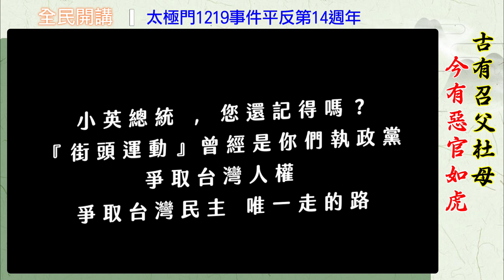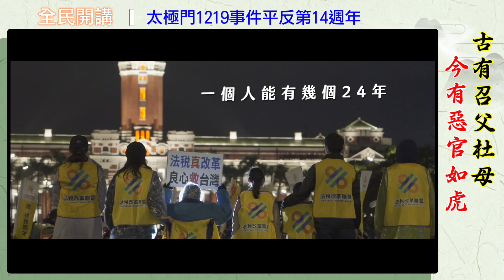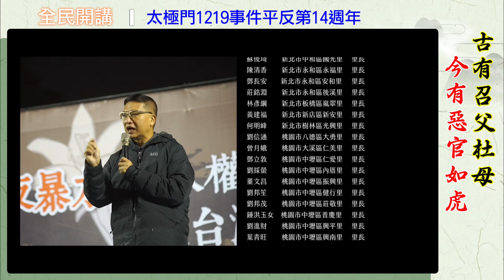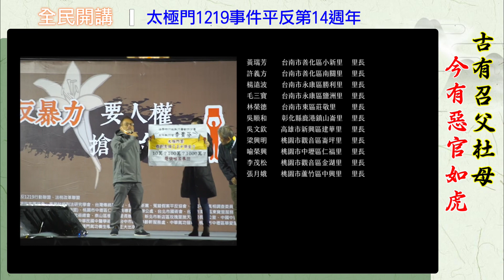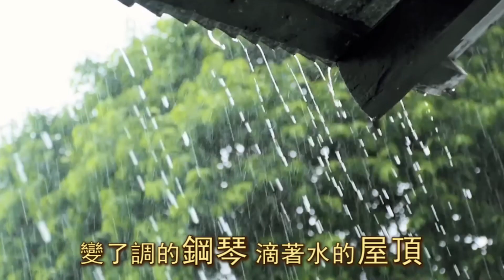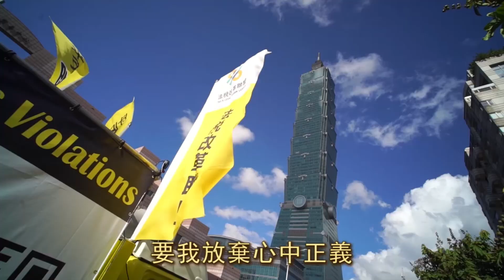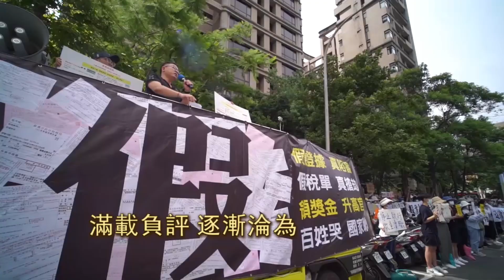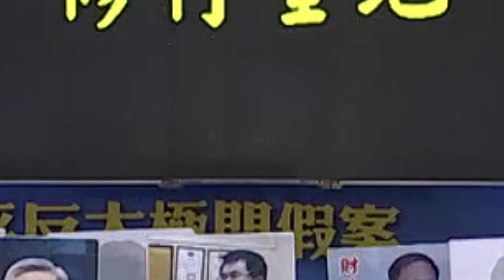古有召父杜母 今有惡官如虎 ▎太極門1219事件平反第14週年 全民開講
西漢召信臣和東漢杜詩，他們都曾為南陽太守，且皆為民興利，使人民得以休養生息，安居樂業。後以「召父杜母」頌揚勤政愛民的「父母官」。但人心不古，現代官員把人民當賊，與民爭利，官官相護，上下交相賊，如餓虎食人，破壞人權法治，讓人民苦不堪言

時間：12/07(二) 13:30~14:00

主持人：樂樂

開講人：
01:14 阿德
11:58 秀妹